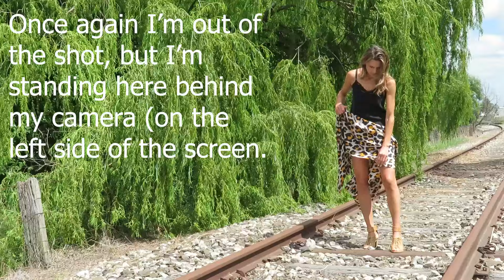Model Photoshoot No.2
Hi Friends,
This is the second model shoot video I have made. It is similar but different to the last one. I added a couple of shots with me walking with my camera since I was out of all the other scenes (by accident). I've realised I'm better at editing and photos rather than filming. I may need to find a friend to help out one day. But I hope you are all having a wonderful day/ night wherever you are in the world. Hugs and kisses xox